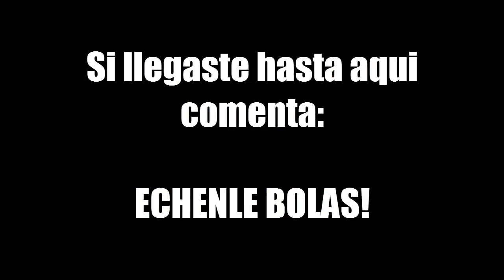ÉCHENLE BOLAS!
Es mas que obvio que necesitamos un nuevo y mejor presidente-gobierno en Venezuela. Ya la paciencia llego a su fin.